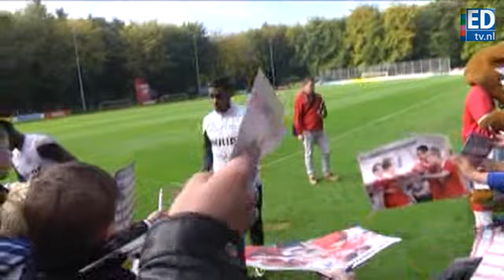Volle bak bij PSV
PSV trainde donderdagochtend op een uitverkochte Herdgang. De selectie was voor het eerst sinds bijna twee weken weer compleet.